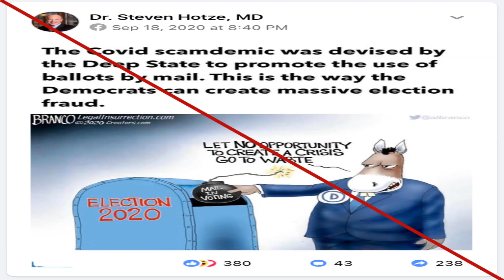Voter Fraud being exposed, biggest crime in U S history!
President Trump held a press conference and it wasn't to concede. He pointed massive voter fraud and vote counting passed when polls officially close. Biden's campaign did say the biggest voter fraud operation in history.
 Here is a video exposing the fraud and this is just the tip of the iceberg. Biggest voter fraud in U.S history. You can't tell people the truth, you have to show them. It will come down to Amy Coney Barret. the ballots have a watermark, game over.